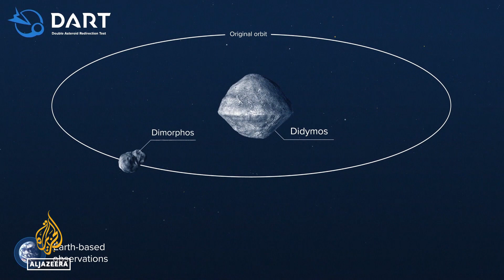NASA to engineer space collision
Scientists around the world are awaiting the results of a crash in outer space.
A satellite will collide with a hunk of rock millions of kilometers away.
It is testing an idea that may come in very handy for planet earth.
Al Jazeera's @Rob Reynolds reports.